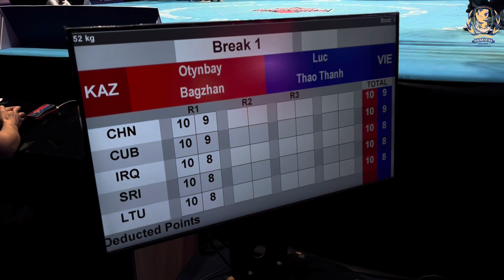АЗИЯ ЖАСТАР. 52 кг. Бағжан ОТЫНБАЙ (Қазақстан) - Лук ТАО ЗАНХ (Вьетнам)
27 сәуір 7 мамыр аралығында Астана қаласында U22 мен Жастар арасындағы Азия чемпионаты өтіп жатыр. Адресі Тұран 4/2, Билайн арена